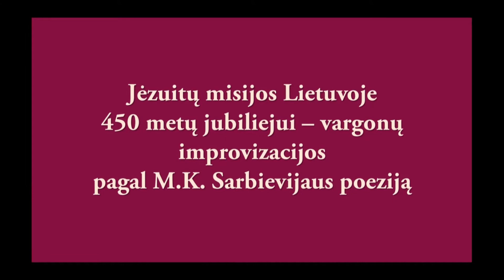Vidas Pinkevicius. Sublimis liquidum nitor in aera (beta)